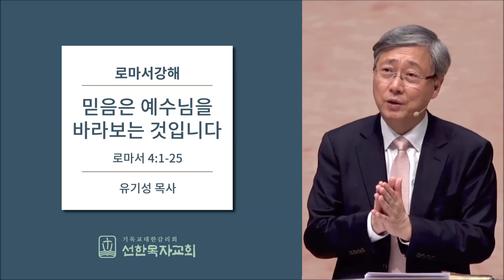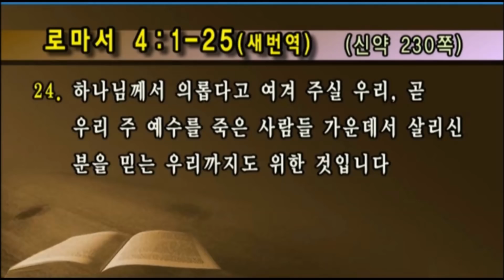로마서강해 | 로마서 4:1-25 | 믿음은 예수님을 바라보는 것입니다 | 유기성 목사